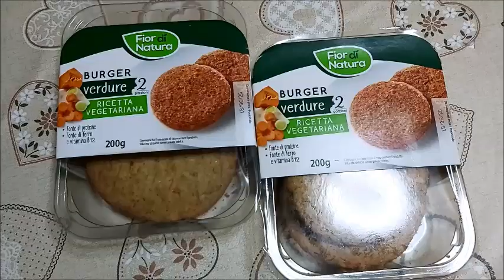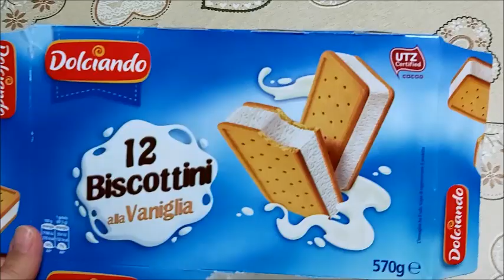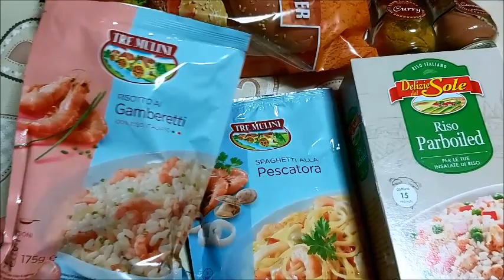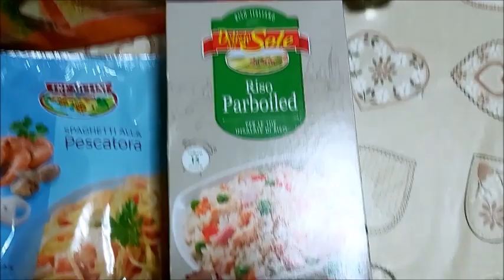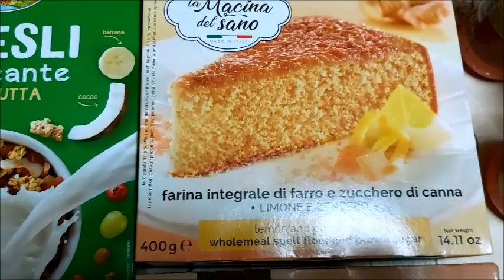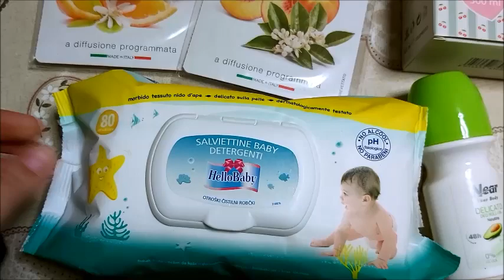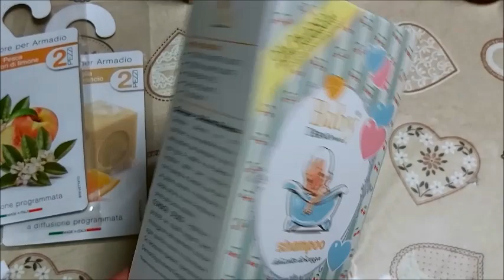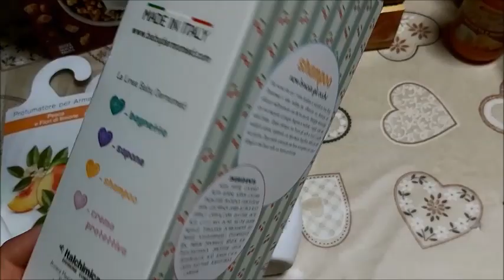Spesa Eurospin Fuori Menù!!!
Ciao Ragazze! stavolta non sono stata per niente brava! Tutto fuori menu!